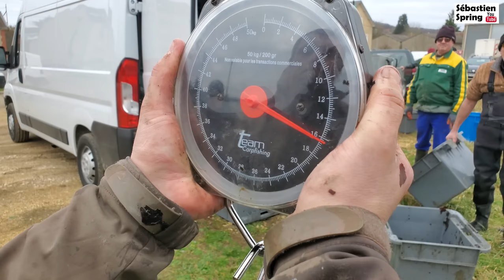Le canal se VIDE et les GROS POISSONS font surface : pêche de sauvetage et une prise inattendue !!!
Pêche de sauvetage avec la Fédération de Pêche du Cher, dans une portion du canal latéral à la Loire.
Du brochet, des sandres, des silures, des carpes ... et un invité surprise !